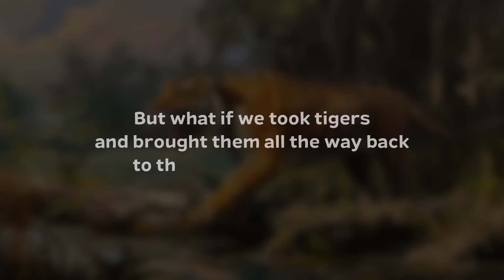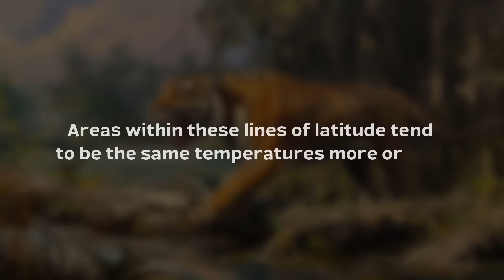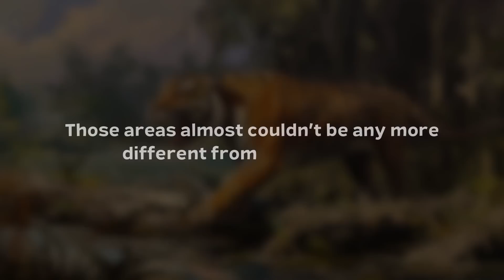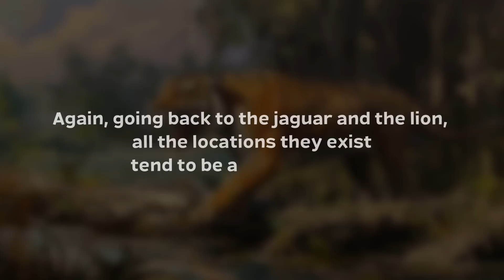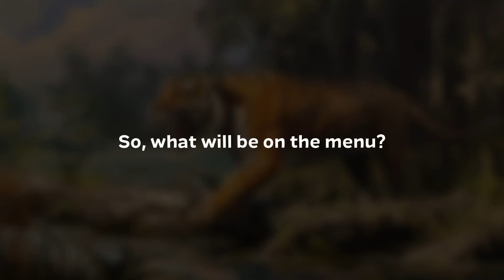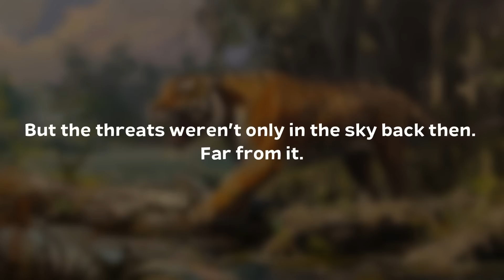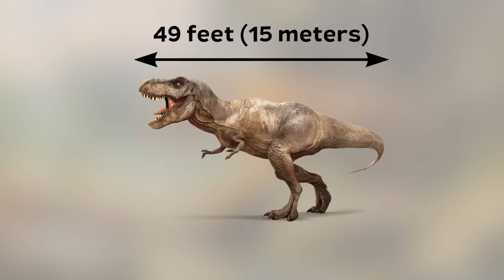Could Tigers Survive in the Cretaceous?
It’s the biggest cat in the world today, but 66 million years ago it would’ve been small potatoes!  One of the last animals you want to come face to face with in present day. But what if we took tigers and brought them all the way back to the Cretaceous period? Back when dinosaurs roamed the earth. How would tigers fare?
I'm waiting for you to watch the video and then tell me your opinion in the comments!

➤ Narrated by: David McCallion

➤ Bakground music: Youtube Library